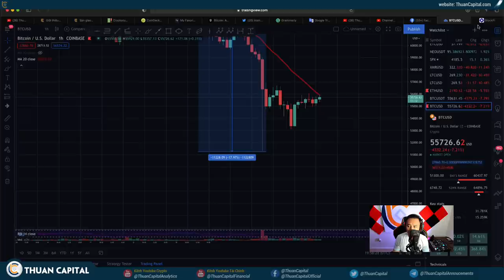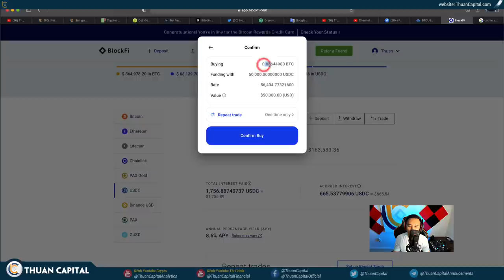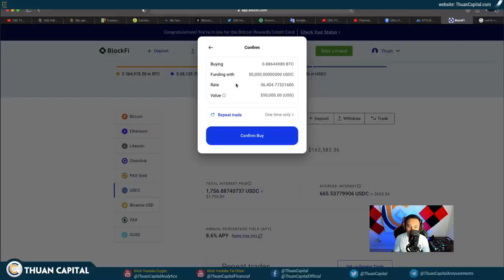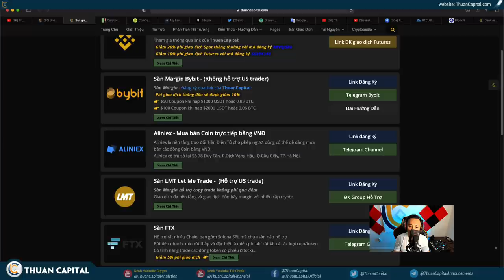1014 - Thuan FOMO Mua Thêm $100K (2.5 Tỷ VND) BITCOIN / ETHEREUM